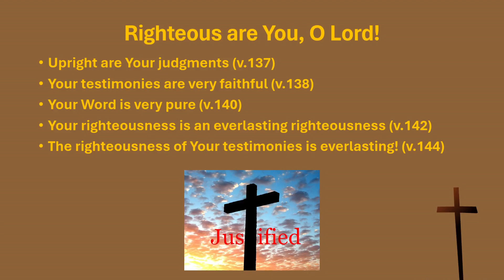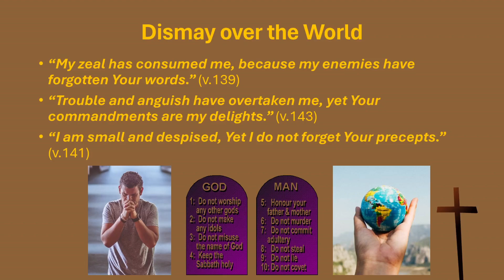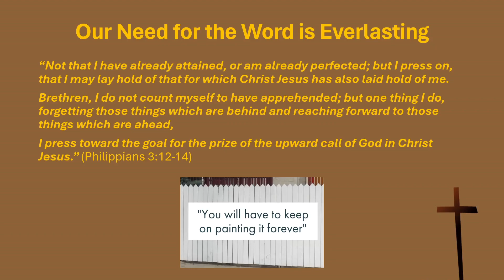My Journey With Jesus: Episode 185- Two Everlasting Truths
A weekly discussion of my Christian life and experiences.
This week's topic: God's righteousness is everlasting!  And, our need for God's Word is everlasting.  (Psalm 119:137-144)